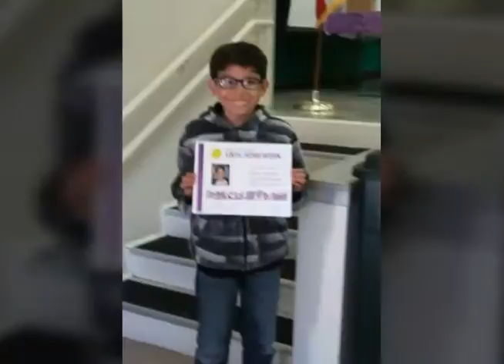Just a little slideshow